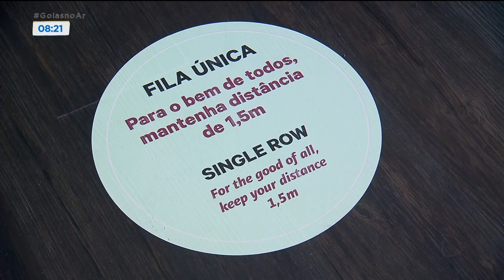PREVENÇÃO: HOTÉIS ABRIGAM PROFISSIONAIS DA LINHA DE FRENTE CONTRA COVID-19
Um grupo de profissionais de saúde que estão na linha de frente contra a covid-19 estão num hotel de Goiânia. Uma série de normas de segurança ehigiene foram adotadas. São 92 quartos para resguardar esses profissionais e as famílias deles. O governo pretende levar o programa também para cidades do interior.